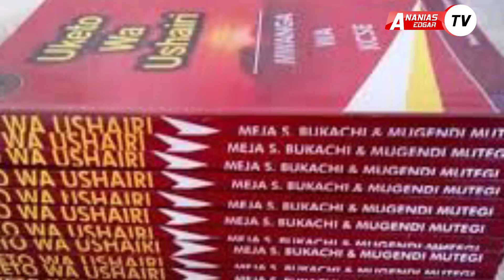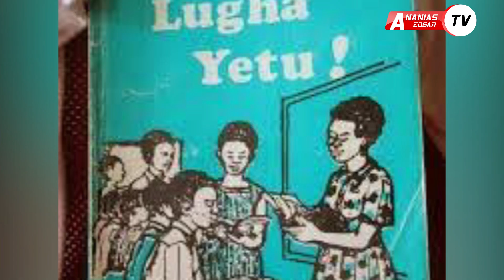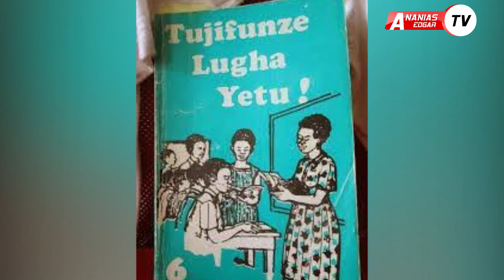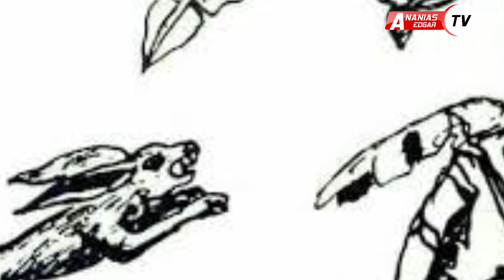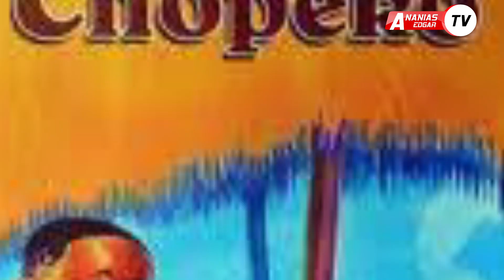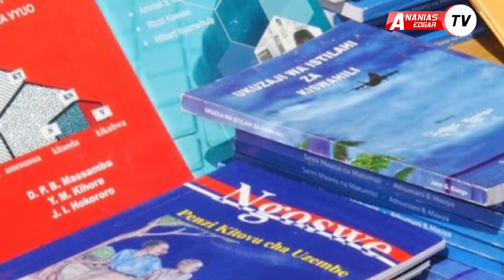HADITH ZA KALE/ SIZITAKI MBICHI HIZI/ TOLA MLIA GIZANI/ MALI MTAZIPATA SHAMBANI.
Tazama Video ya wimbo wa FUTURE DESTIN- TO'ETE kwa link hii